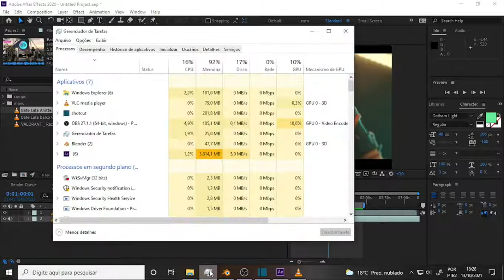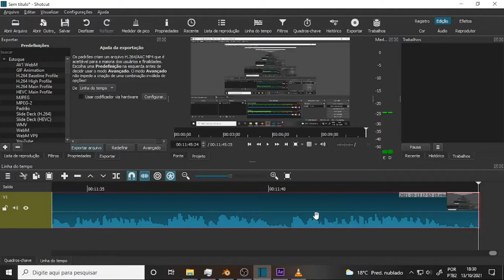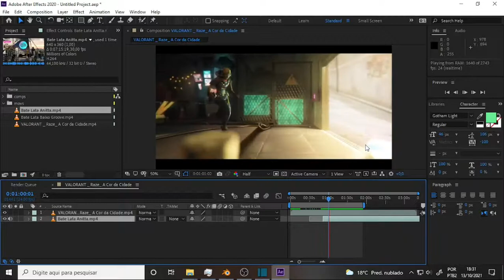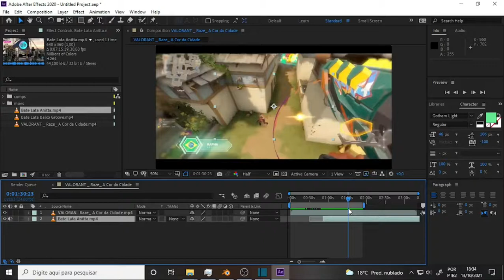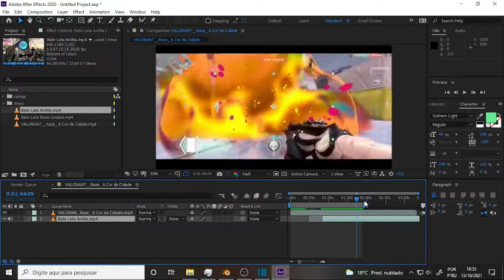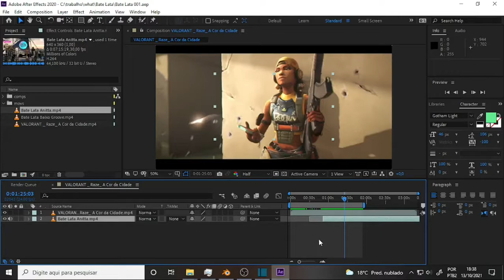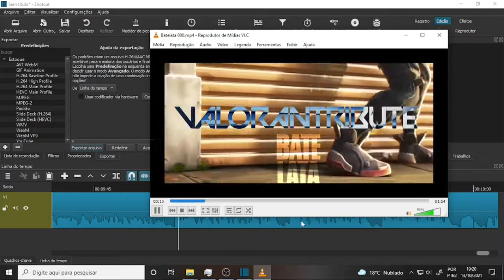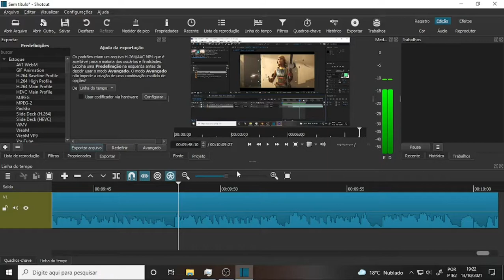what BATE LATA 024 Nothing Compares